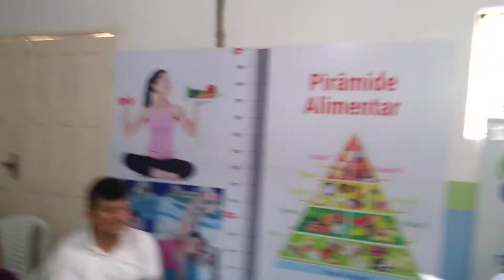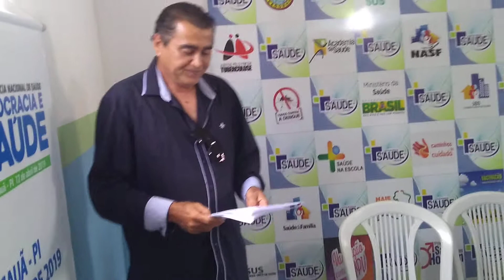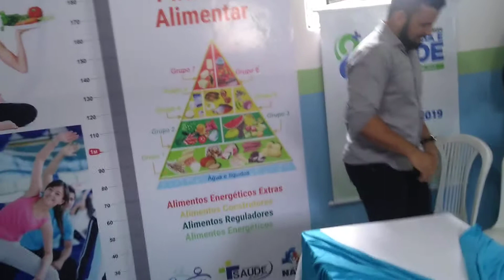VI CONFERENCIA MUNICIPAL DE SAUDE DE ACAUÃ PI 2019